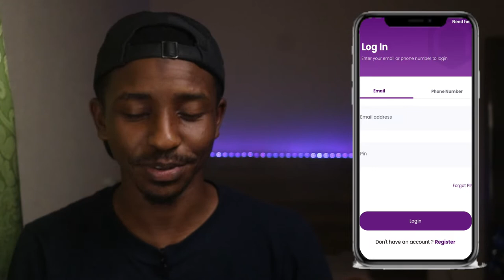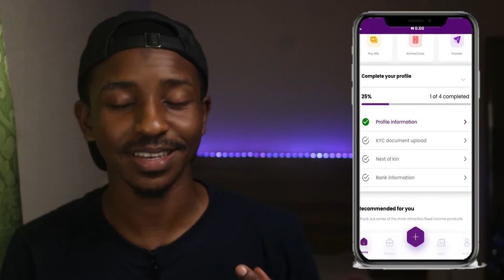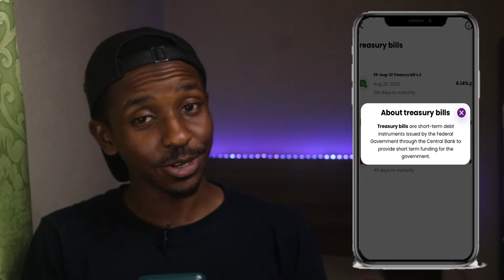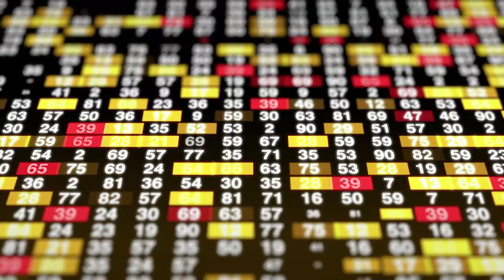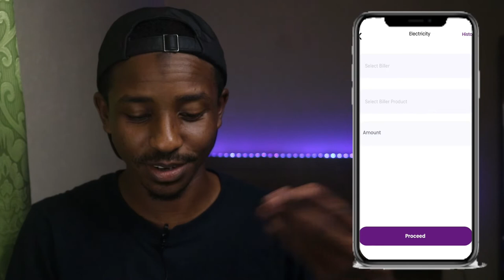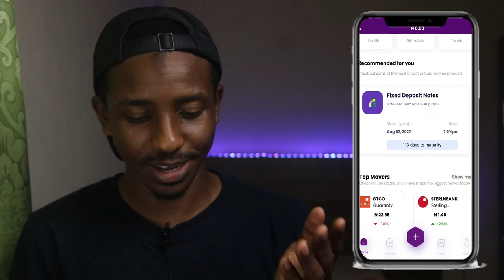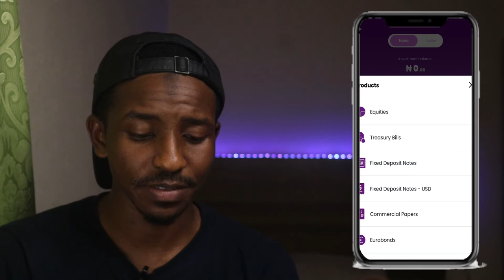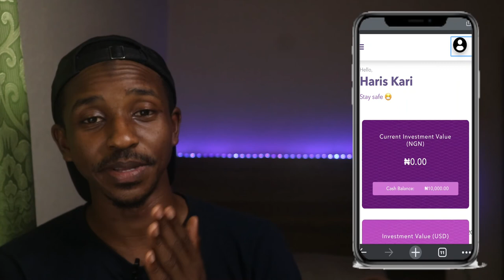Diversify your portfolio with I-Invest | HARIS KARI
It’s  always  better to diversify your portfolio when it comes to investments.

I-Invest has so many options for you to choose from…

        or